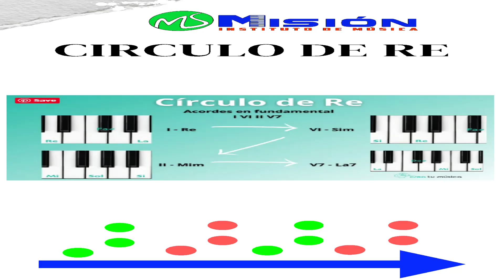PIANO 3 CLASE 1